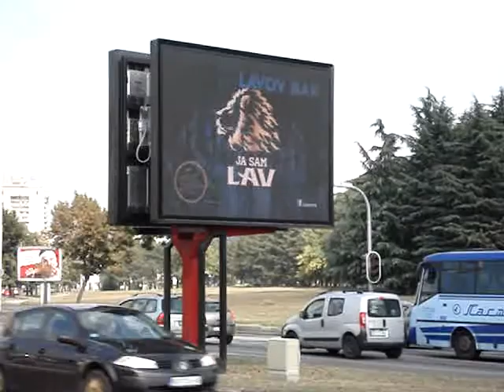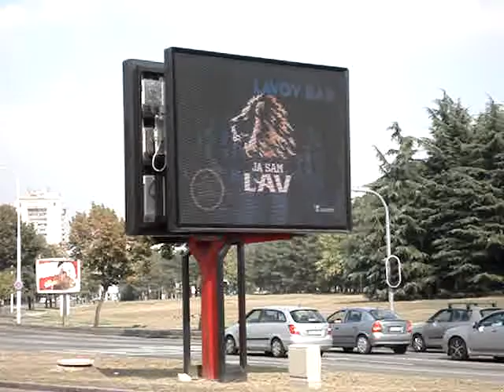Tresnjin Cvet 1